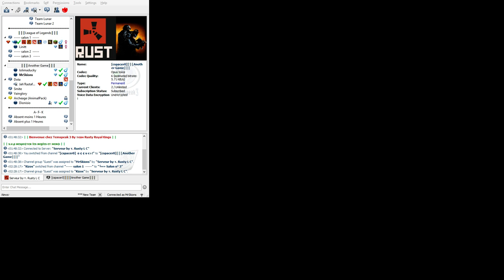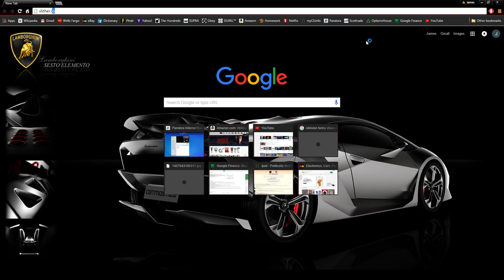Traumatic Encephalopathy plays Rocket League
Hey guys a little rusty here but playing some rocket league. If you want to see it all from my friend, lolimaducky's perspective, here's a link to the video